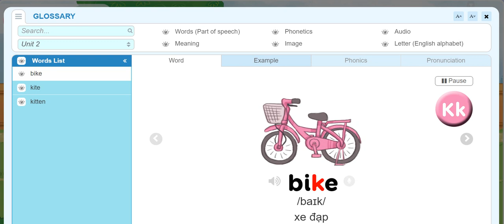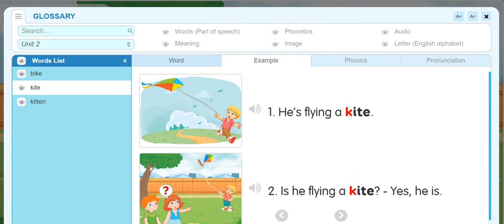English 2- Unit 2- In the backyard - Listen and repeat /He's riding a bike